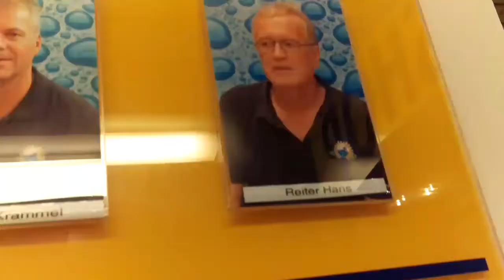Climbing, Swimming in the Schlaaad!! - Vlog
Doing all the fun things in Schladming, a town where Tauernhof is located. Sports is a major part of the school, this is just some of the things you can do..